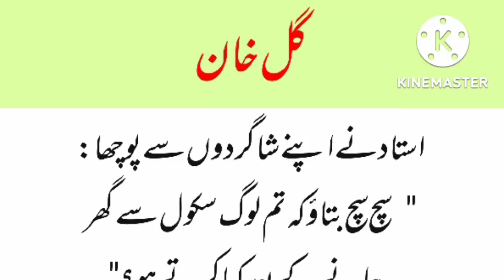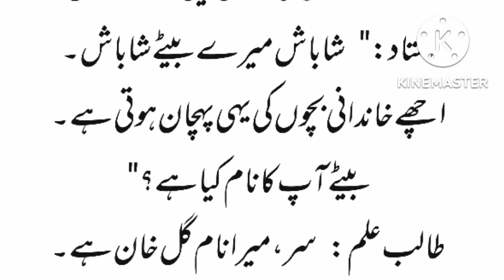استاد نے اپنے شاگردوں سے پوچھا